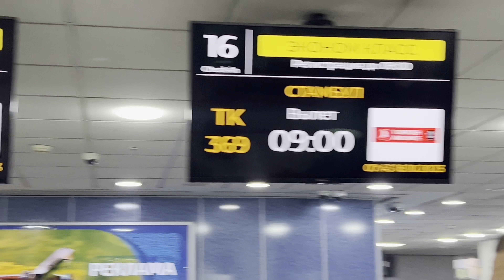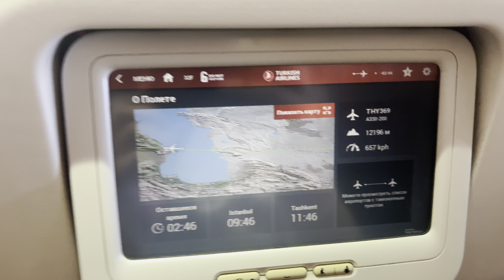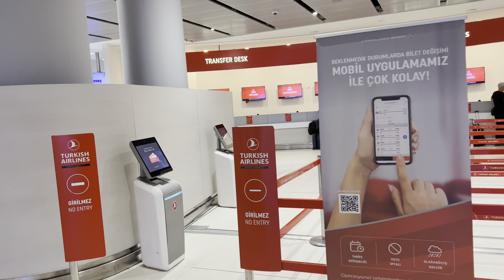Xayr Uzbekiston, Salom Türkiye